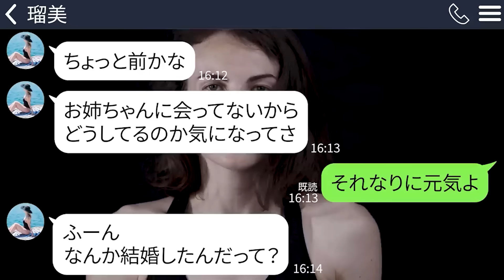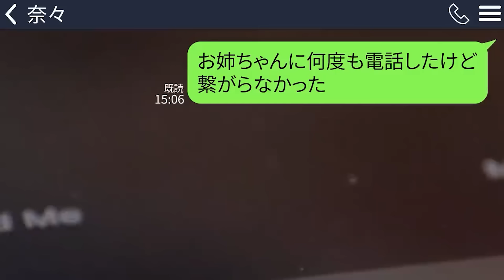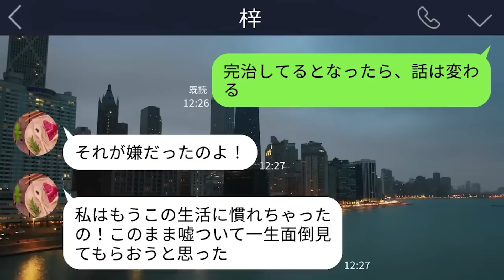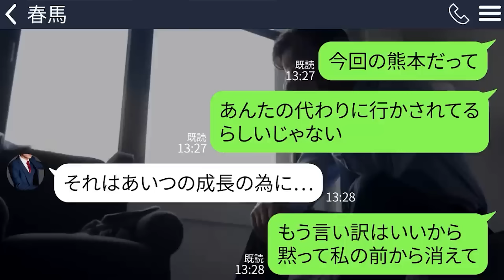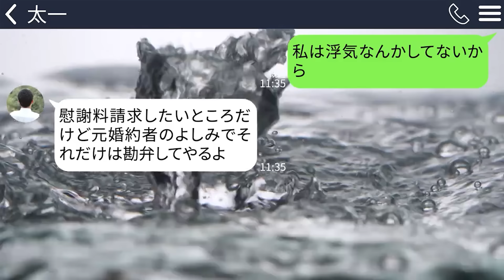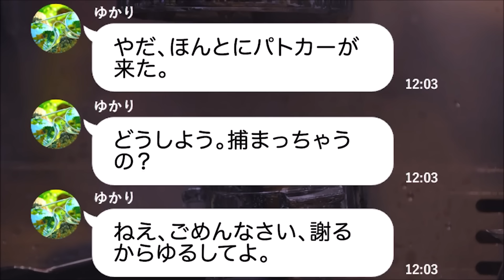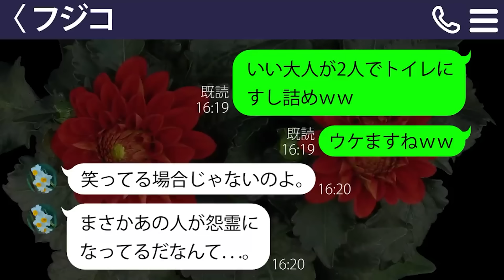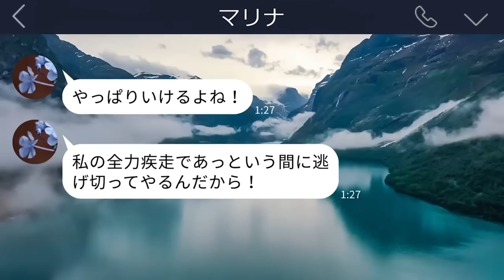【LINE】10歳年下の妹から略奪連絡「旦那さんの子供を妊娠したから離婚して！」私「いいよ！じゃ４児の母だね」妹「は？3人は自分で育ててよ」私「私のじゃないよw」【総集編】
0:00【LINE】10歳年下の妹から略奪連絡「旦那さんの子供を妊娠したから離婚して！」私「いいよ！じゃ４児の母だね」妹「は？3人は自分で育ててよ」私「私のじゃないよw」

15:10【LINE】出張中、２歳の娘を姉に預けていた私「今どこ？」姉「娘ちゃんと遊んでるよ♪」→しかし予定より１日早く帰ると娘は犬小屋に繋がれていて…

29:44【LINE】3年前、事故で半身不随になった嫁に7歳の娘「なんでママ妊娠してるの？」→不思議な力を持つ娘の言葉に俺はひそかに動き始め…

43:40【LINE】部下の結婚式に行った夫→しかしあまりにも早朝すぎるので尾行すると旦那がタキシードを来てドレスの女と一緒にいたので

1:02:21【LINE】娘が倒れたのに浮気中の汚嫁「じゃ、彼の子一緒に育てよ！」→強気に開き直る妻に旦那が衝撃の事実を伝えたら暴れる暴れるｗ

1:15:52【LINE】私の大事なウエディングドレスを燃やした婚約者「着るものないから結婚式中止なｗ」→勝ち誇る勘違い男にドレスの真実を伝えたら反応が気持ちェエｗ

1:28:18【LINE】私が海外旅行の隙をついて家を乗っ取ったDQNママ友「今アンタの家でBBQ！家族でｗ」→私が丹精込めて手入れする家と庭を好き放題するので、ある事実を伝えたらDQN女の反応が気持ちエェｗ

1:38:33【LINE】旦那「お前は母親の介護させるため妊娠させたw」嫁「は？」クズ夫「葬式も終わったしもうお腹の子も用済み。出ていけニートw」→過労で病気になった妻と子供を見捨てたので…

1:50:24【LINE】浮気して家族を捨てた義母が義父の葬儀直後にやってきた「遺産と豪邸は貰った！」→なぜか生きていた舅に非常識な姑が震え上がって…ｗ

2:01:53【LINE】勝手に私のクレカを使ってブランドを買いまくる義妹「お義姉さんのクレカで支払っといたｗ」→偽のカードと入れ替えといたら気付かずに高級ホストで豪遊してしまい…ｗ